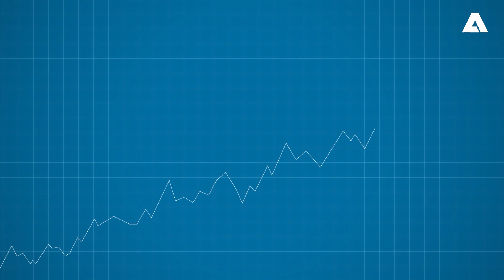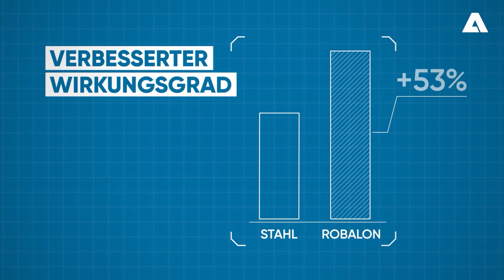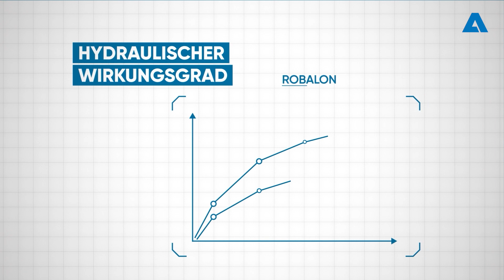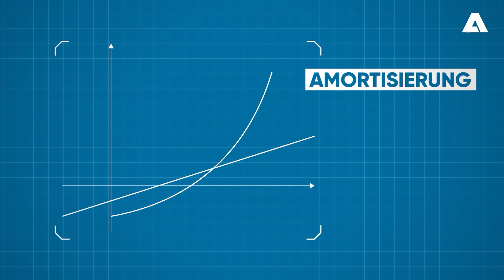Förderschnecken aus ROBALON®*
Korrosion ist eines der größten Probleme für den Betrieb von Förderschnecken. Mit verschleißfesten Förderschnecken aus ROBALON®* werden Korrosionschäden, wie sie bei herkömmlichen Stahlschnecken entstehen, allerdings vermieden.

*Robalon® ist eine eingetragene Marke der FirmaRöchling Industrial Oepping GmbH & Co. KG